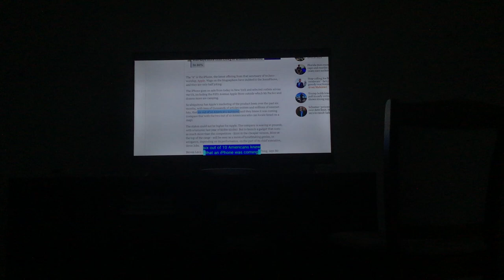We had to remove two more videos from your playlist.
The channel name was…